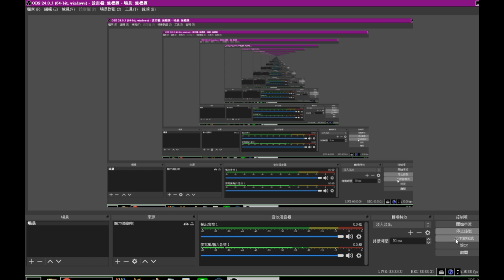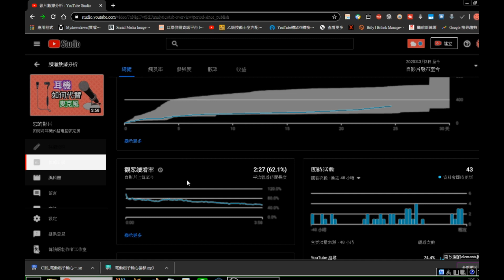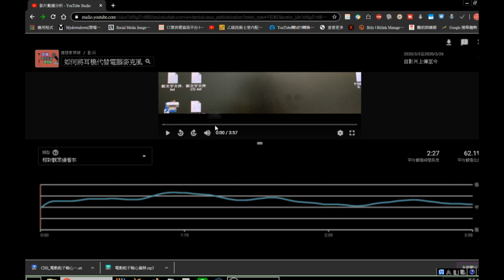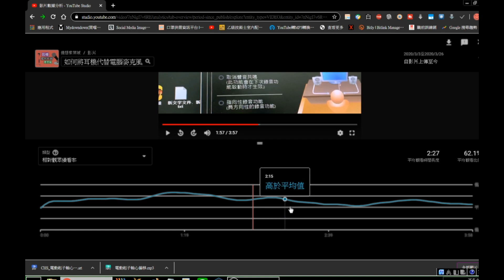youtube 技巧｜為什麼影片沒人觀看?｜ 後台兩個數據決定你的影片生命線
此影片主要是教大家如何分析影片素質好壞,及如何提升影片素質